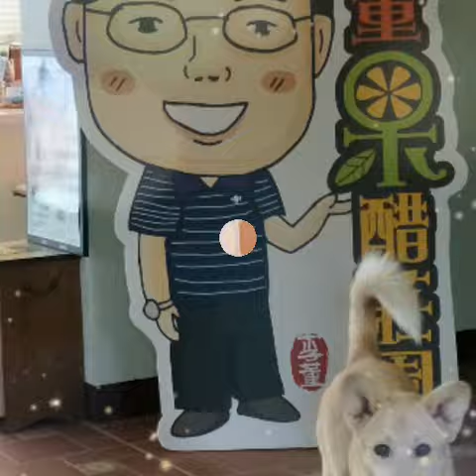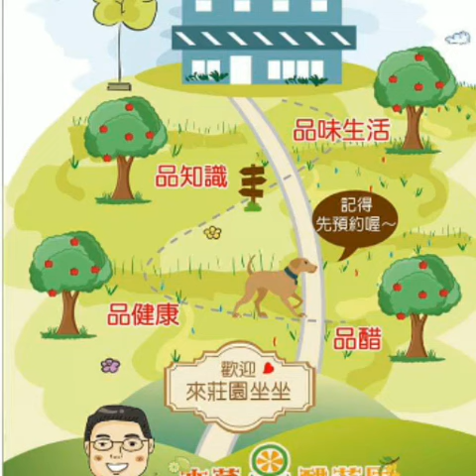國姓秘境-李董果醋莊園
被群山圍繞的美麗莊園
三五好友莊園走走
放空 放鬆 品一杯好醋